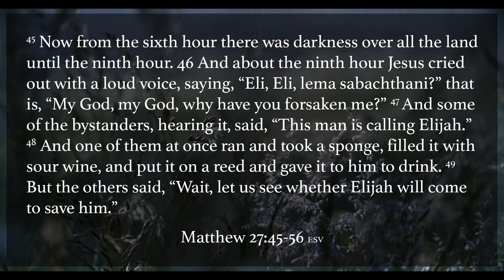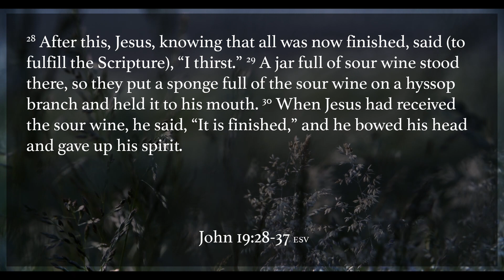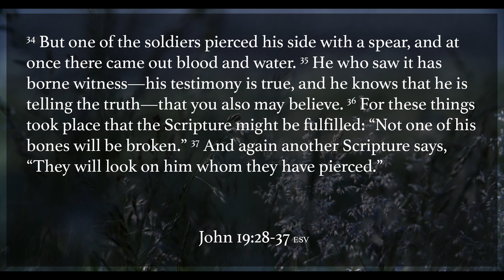Day 14: It Is Finished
It is finished. Found in the Gospel of John, the Greek word translated “it is finished” is tetelestai, an accounting term that means “paid in full.” Jesus declared it for all to hear. He uttered a loud cry to His Father in heaven and for the whole world to know that His work on the cross was complete.

Done. Accomplished. Paid in full.